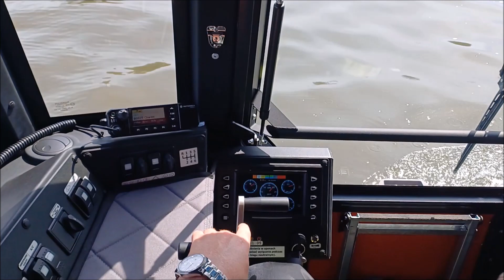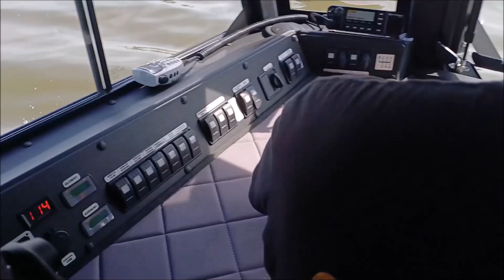wszędołaz SHERP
Wszędołaz Sherp w okolicach Chełma.